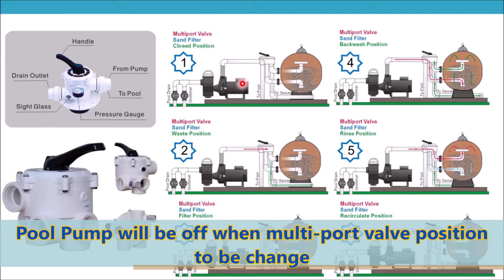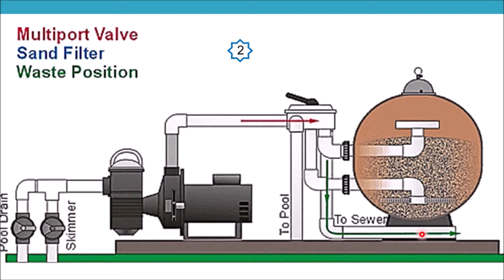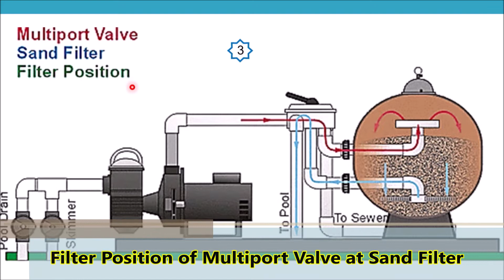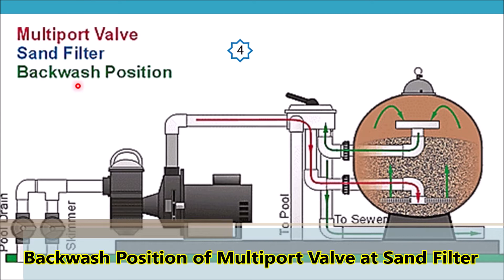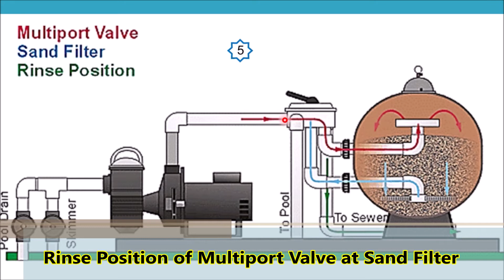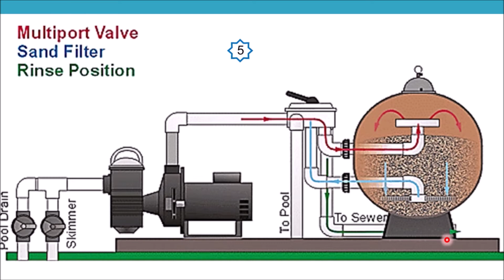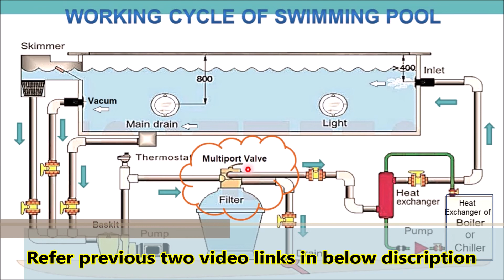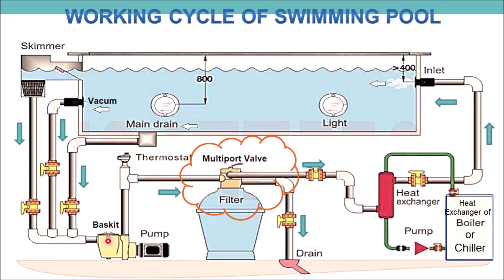Multiport Valve of Swimming Pool System | Plumbing | in Urdu/Hindi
Explained that how the multiport valve has to operate because without operation of this multiport valve, you can not understand the swimming pool system working mechanism. This video is about the "Multi-port valve of the swimming pool system" in the Urdu / Hindi language. It is basic learning information about Swimming Pool System and important for Plumbing or MEP technical staff. Here sharing my experience and knowledge that will be helpful to learn & grow for Engineers and Technical staff. Watch this video till the end as you understand the complete operation of the multiport valve because I have explained multi-port valve operation and setting in step by step in detail with an easy way of understanding.